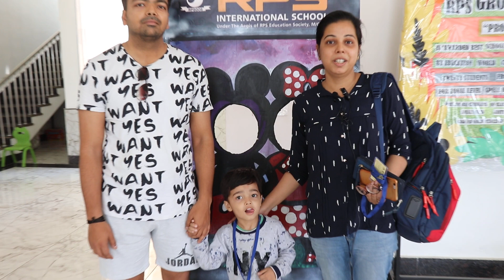Parents feedback is of paramount importance to RPS International School, Sector 50.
We believe that parents play an invaluable role in helping us shape their child’s education, and in inspiring a school to offer the best possible environment for learning.
Your feedback apprised us about our strengths and the area of improvements.
You are our brand ambassadors.
Thank you so much for keeping faith in us.